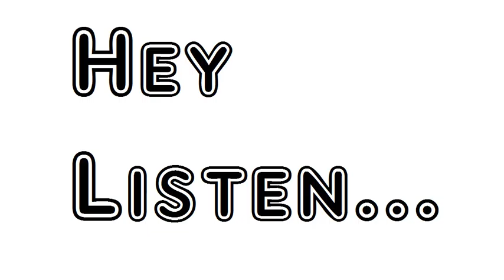Belgium by John Le Gay Brereton